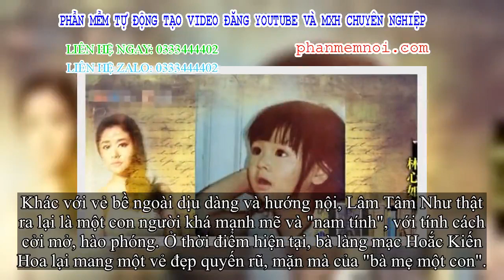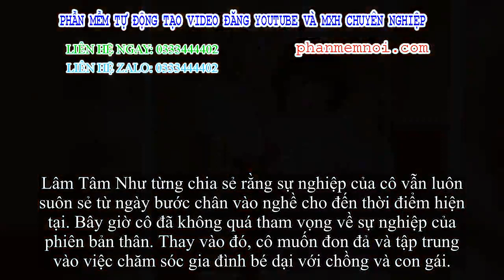✅ Lâm Tâm Như sở hữu vẻ đẹp không góc chết là có thật!